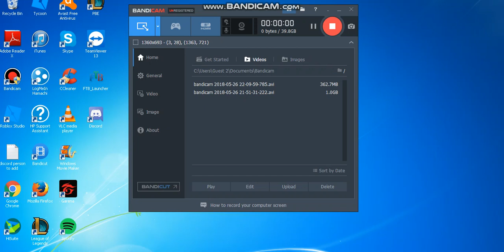Skywars #5 I FOUND TIMEDEO (and sk1er)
so while playing u might think timedeo is mvp+ that means it's a fake but no, if u saw his latest vid, he said he lost his yt rank